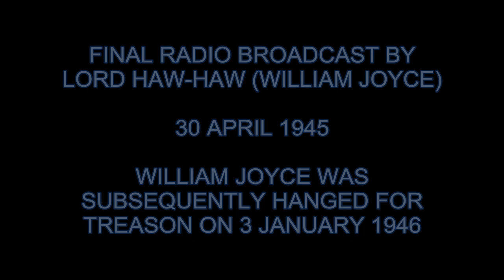Lord Haw-Haw.avi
Extracts from three broadcasts by the infamous traitor, William Joyce.
In the end of course, his past caught up with him and he was hanged for the words he spoke.
This posting is a record of his crime.